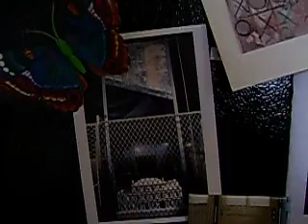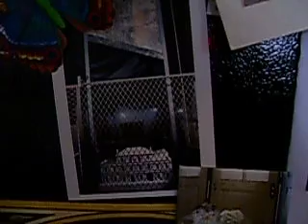Refrigerator Bio 2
Stuff on my black refrigerator:  Charba, Louise Bourgeois, June Southworth.  I'm sure I pronounced Louise Bourgeois name wrong.  I've never heard it spoken.  corrections welcomed.